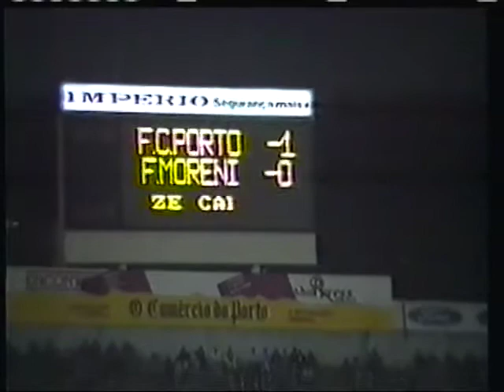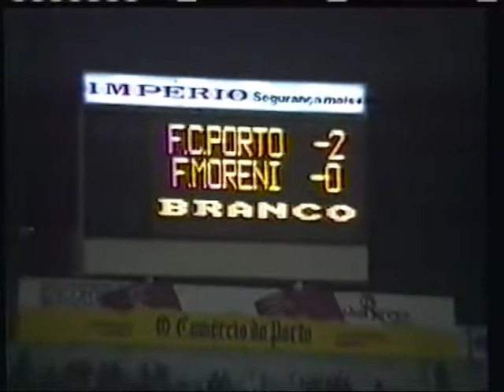Cupa UEFA, 1989-90, FC Porto - Flacara Moreni 2-0 (13.09.1989, Tur I, tur)